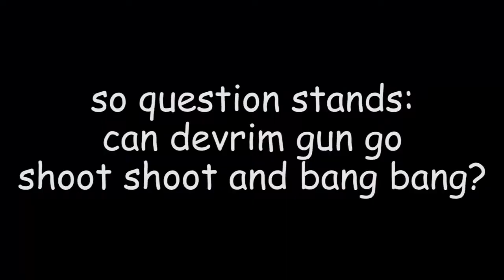why does devrim use a gun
i heard cuphead is a good game

Cuphead Soundtrack: Inkwell Isle One Music
Cuphead Soundtrack: Tutorial Music